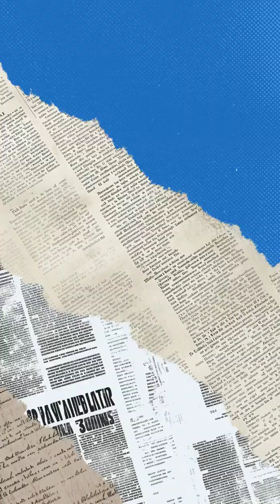These Ancient Whales Were Scarier Than Sharks!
Dive into the thrilling world of prehistoric giants as we explore the epic showdown between Pliosaurus and Temnodontosaurus! These two formidable marine reptiles roamed the oceans millions of years ago, each boasting unique adaptations that made them apex predators in their time.

In this video, we'll analyze their physical characteristics, hunting strategies, and habitats to determine who would emerge victorious in a battle for supremacy. Join us on this fascinating journey through ancient seas where size and skill collide!